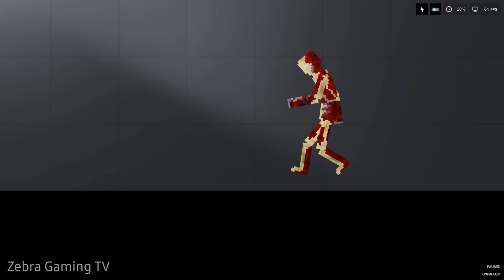Armored Batman vs Iron Joker (Short Film) - [Zebra Gaming TV] People Playground